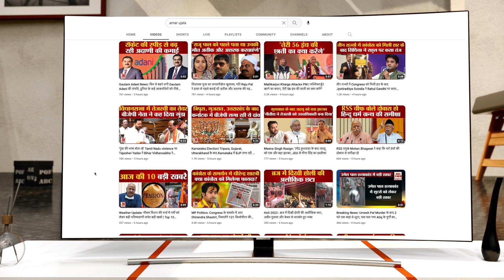Ayodhya में प्रवेश करते ही भक्तों को होगा Ram Raj का एहसास, अयोध्या प्रवेश की रोड पर क्या होगा खास?